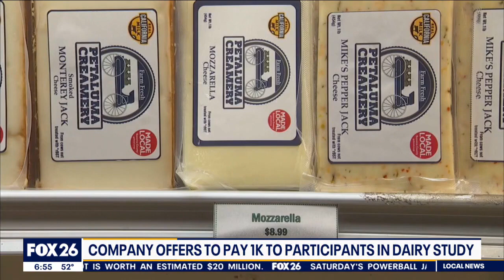Love cheese? Company offering $1K for participants in dairy study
The Sleep Junkie company is looking for cheese fans who are willing to eat a variety of dairy products right before they go to sleep.